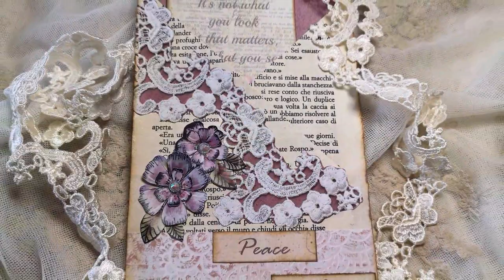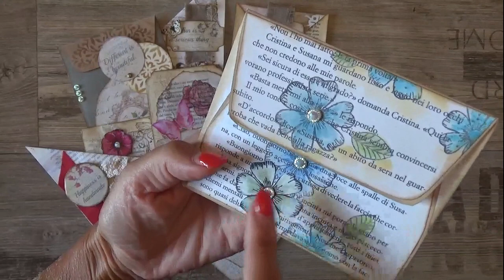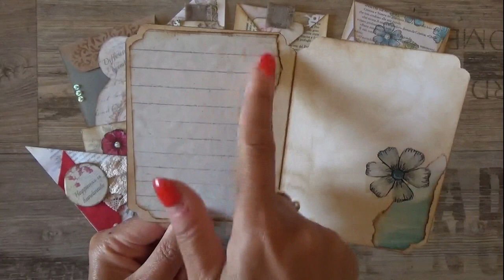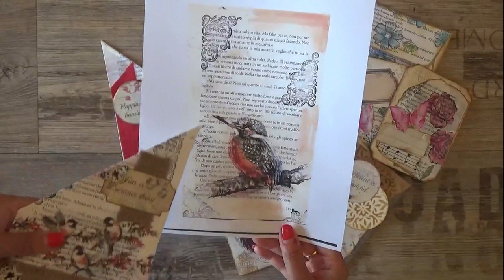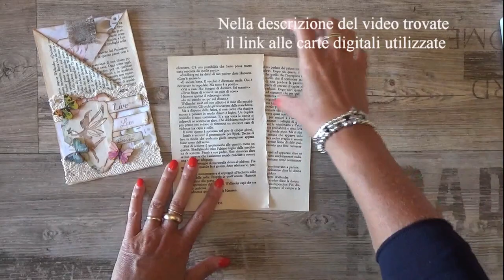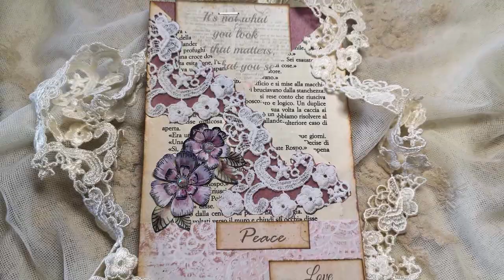Abbellimenti per album e junk journal realizzato con i miei kit digitali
💛💛💛💛 💛💛💛 Prodotti da me preferiti ed utilizzati per realizzare i miei progetti

Tante idee per realizzare tasche e abbellimenti per i tuoi junk journal o album scrapbooking.
Il tutto realizzato con i miei kit di carta digitale.